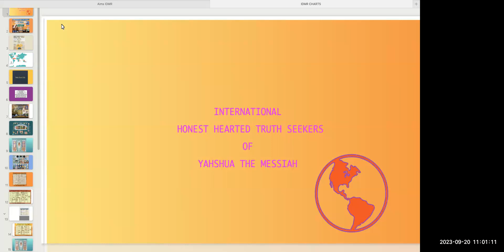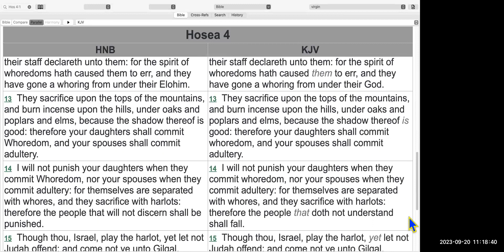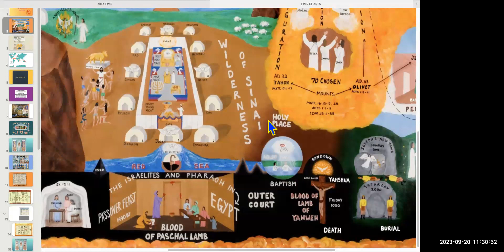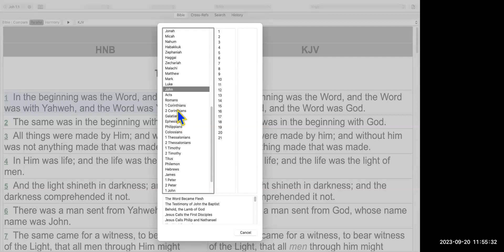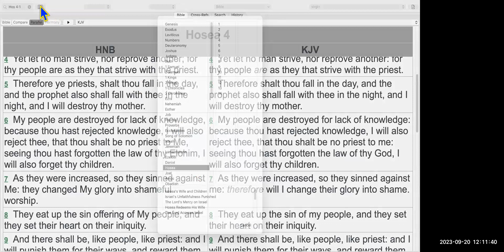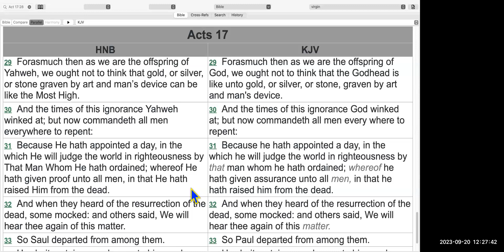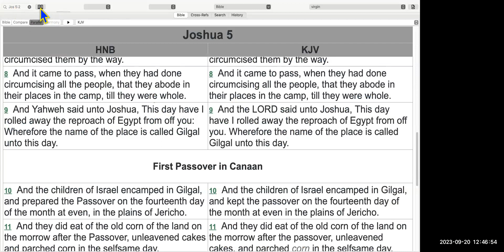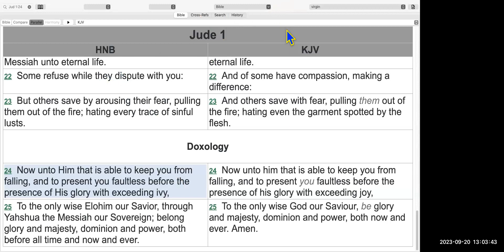Wednesday September 20, 2023 Why did the Creator give Circumcision to Abraham and the Israelites?